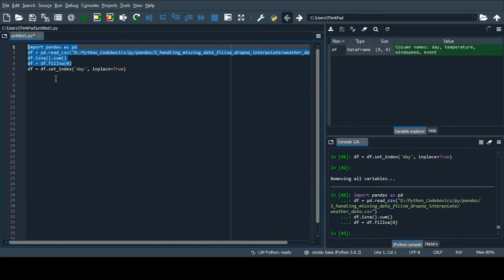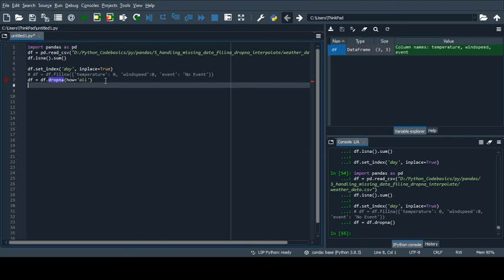Làm quen với thư viện Pandas trong Python | Bài 2